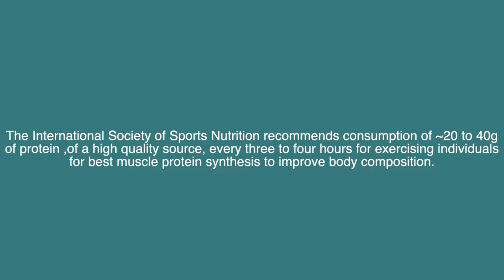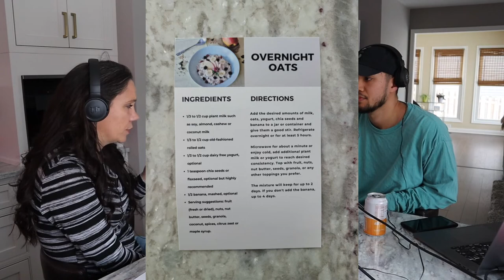Post Workout Chats With Coach Marco Ep. 12: Food For Thought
Check out this discussion on Holistic Nutrition and the way to a healthier life. Some Recipes (45:00)

Dawn Reiss (AFPA Cert. Holistic Nutritionist)